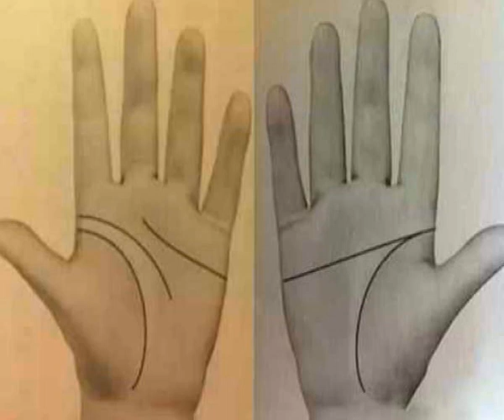手相有川字掌的男人悟性极高